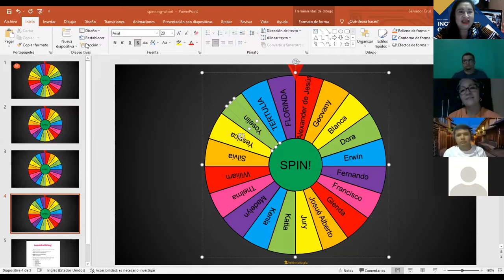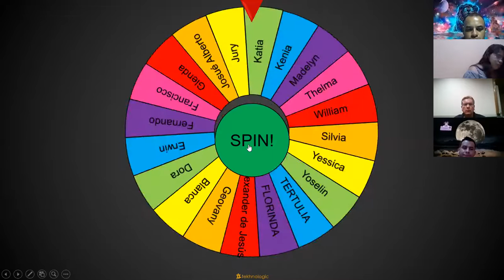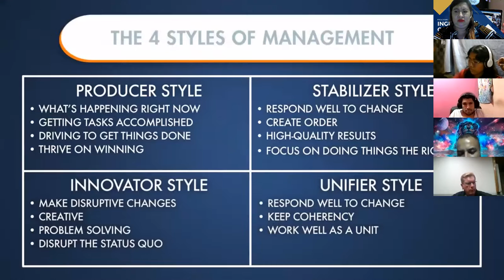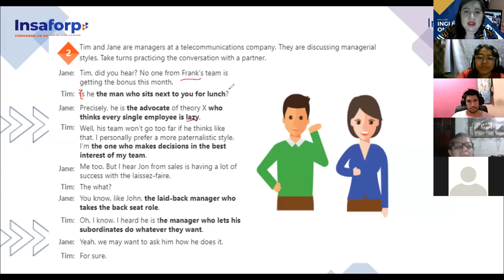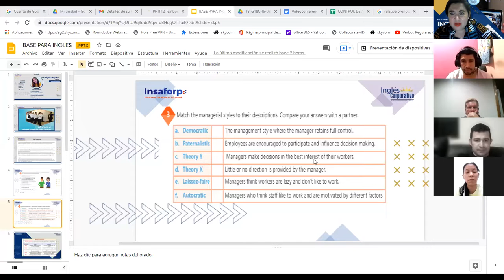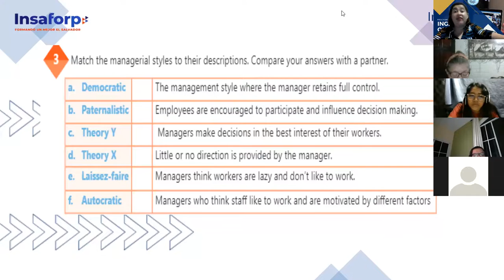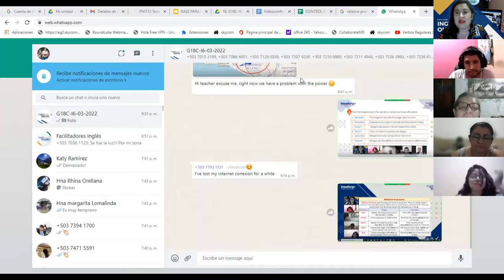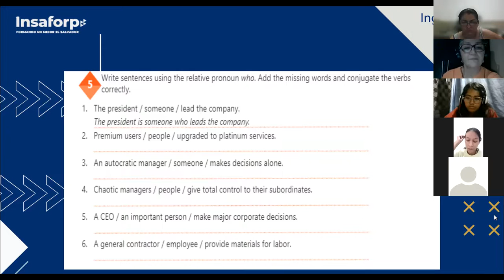Ingles Corporativo-Video conferencia#2 Adjetive clauses with who -15.3.2022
Participants will develop competencies that will allow them to express orally and in written form key aspects related to management, leadership, conflict, management of crisis and motivation at the workplace.